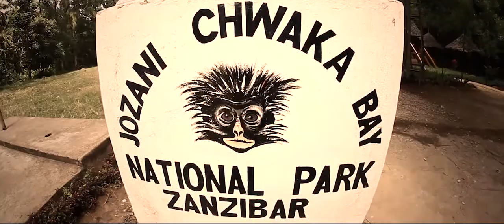Ride Along - TV series - season 1 Trailer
Ride Along - Season 1 Trailer
Produced and Directed by Jeremie Tronet